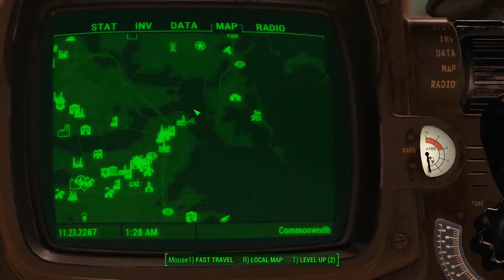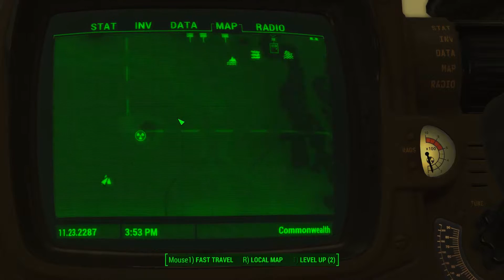Fallout 4 Gameplay - THE RAILROAD Ep38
Let's play Fallout 4! We discover the Railroad and take on some new missions as an Agent.

If you like this video, bang on the like button!

Licensed Music:
Intro - Can't Slow Down by Reaktor Productions
Outro - Are U Man Enough by Olive Musique